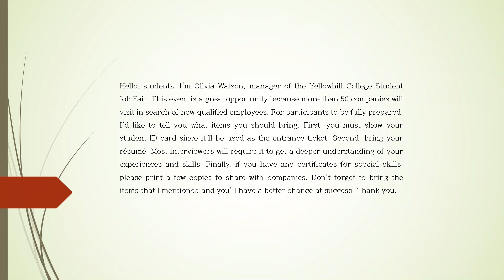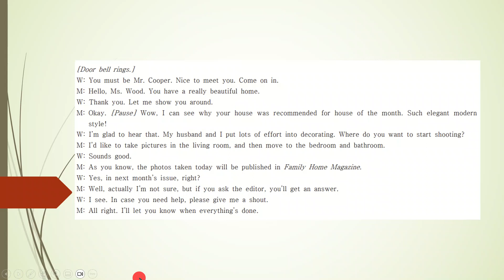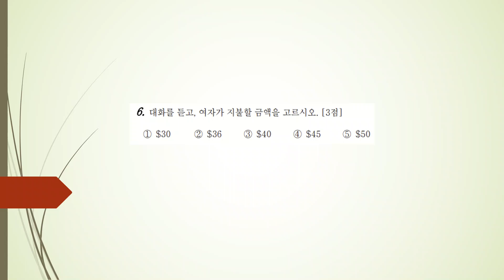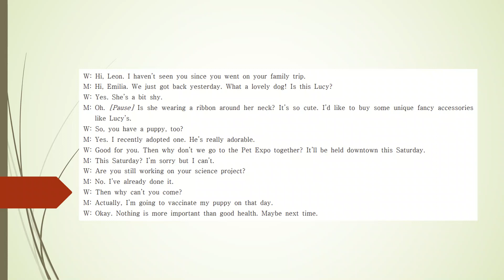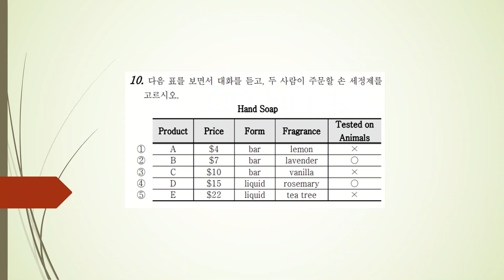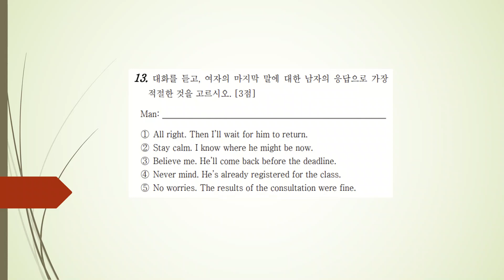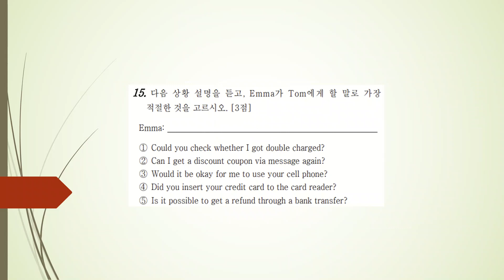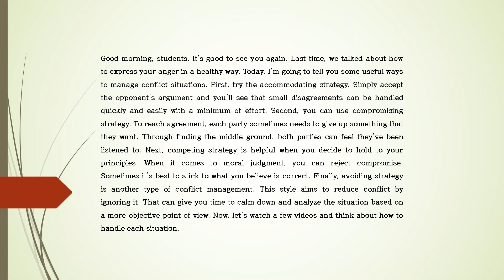2023학년도 고3 4월 학력평가 듣기